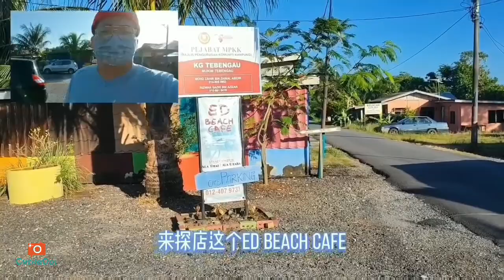美食篇【Vlog249】 ： 被感染后的吉打 第21集 之 吃遍吉打 EP 6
探店/景点 :
~Wat Sukkhavutthalai 苏高乌嗒莱
~祥庆庵
~活螃蟹一餐
~吉打联合国 ( PELANTAQ SANTAI )
~Ed Beach Cafe